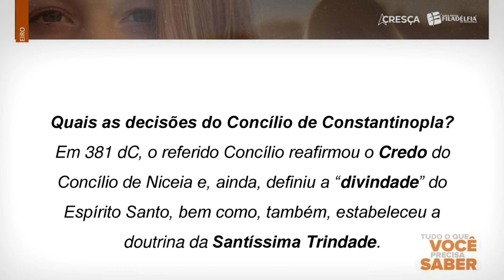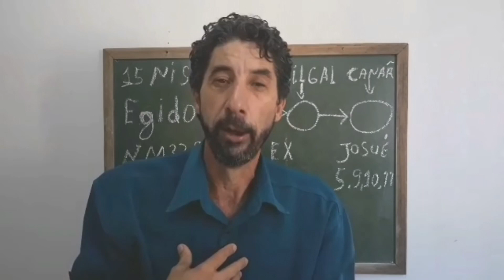REFUTANDO PASTORES #5: RESPOSTA E REFUTAÇÃO A OTON REACT | ROMILSON FERREIRA TEM UMA SEITA?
Irmão Romilson Ferreira responde e dá uma aula para 'pastor' evangélico Oton Rodrigues (Oton React) sobre o que é uma seita e seu significado, além de mostrar que a Igreja tem apenas um único Pastor: YAUSHA o Mashiach, e que só é permitido uma igreja em cada cidade.

- Vós, porém, não sereis chamados mestres, porque um só é vosso Mestre, e vós todos sois irmãos.
- A ninguém sobre a terra chameis vosso pai; porque só um é vosso Pai, Aquele que está nos céus.
- Nem sereis chamados guias, porque um só é vosso Guia, o Mashiach.
Mateus 23:8-10